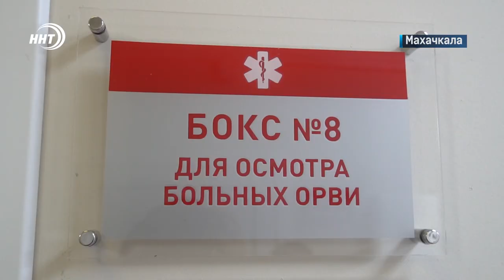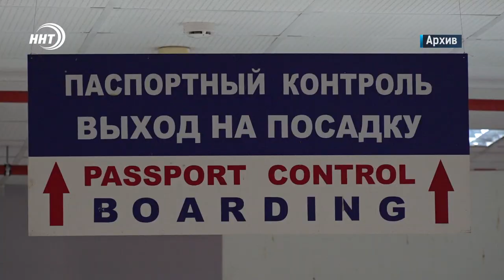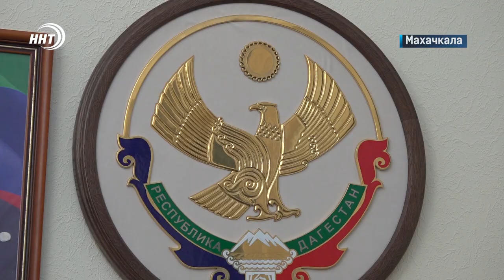Новости Дагестана за 12.12.2022 год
Цифры удручают. О статистике дорожно-транспортных происшествий за прошедшую неделю расскажем через минуту.
Грипп атакует. В регионах России растет число больных острыми респираторными вирусными инфекциями, в их числе и Дагестан.
Экипировка с тыла! На текстильной фабрике в Избербаше начали шить для солдат спецодежду, форменное обмундирование и постельное белье.
Победа единогласным решением! Муслим Гаджимагомедов завоевал чемпионский пояс международной ассоциации бокса среди профессионалов.